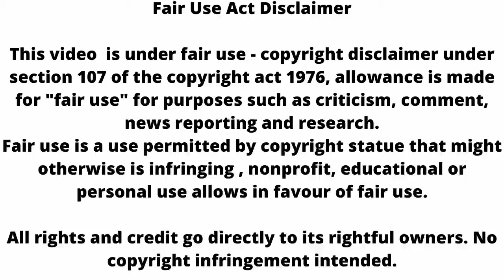Bigg Boss 16: प्रियंका अंकित हुए फिर से एक ,देख अर्चना भी हुई खुश